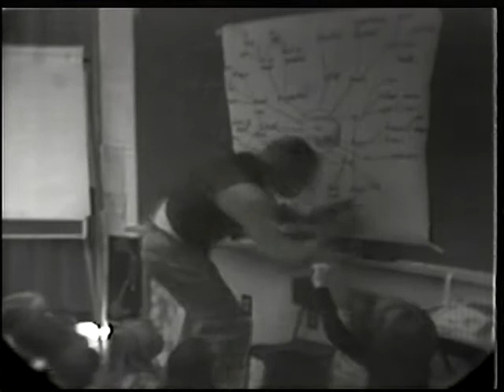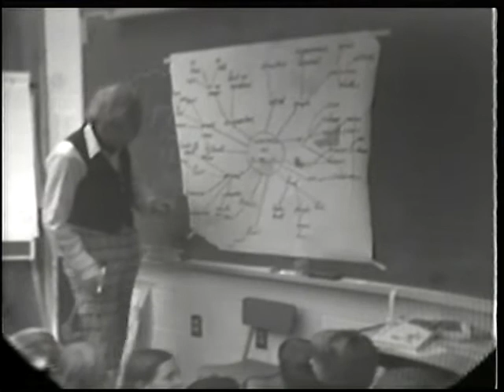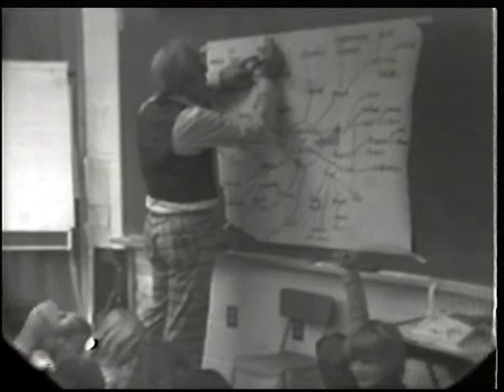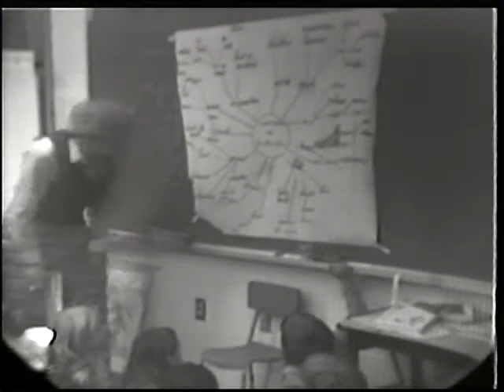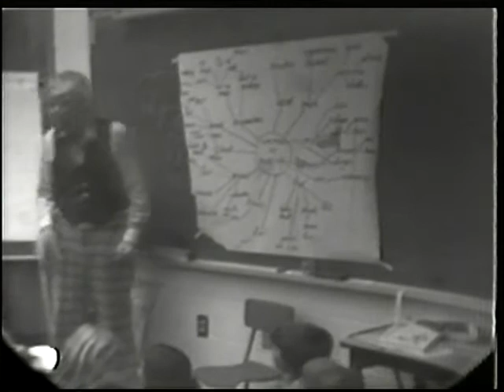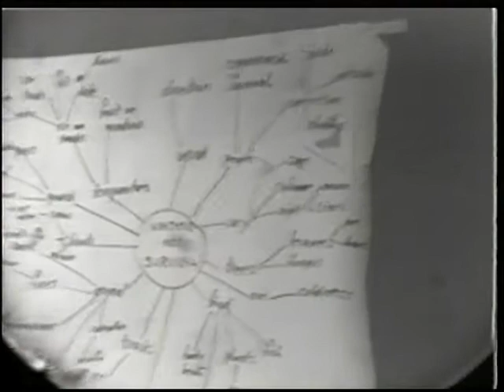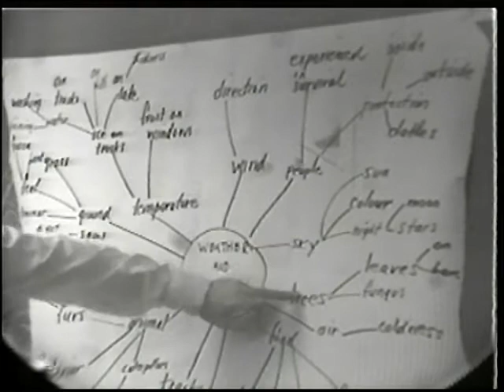Gordon Penrose (aka the zany Doctor Zed) teaching in the Classroom Part 3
Part 3 of a  film made in the 1970s showing Gordon Penrose teaching Science to his class. From the outset he encourages the children to participate freely and invites them to provide their own observations when he asks them to imagine themselves in a wilderness in the far North of Canada. He tells them no Radio, TV or Newspapers will be available to them. He also tells them a 'certain' kind of weather is expected. He also asks them how they would deal with the weather and survive in such circumstances.